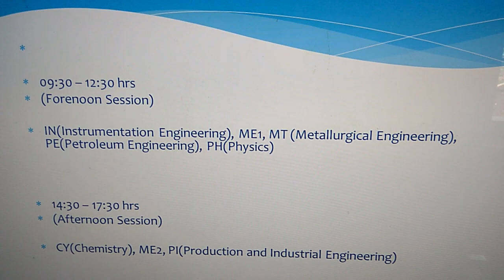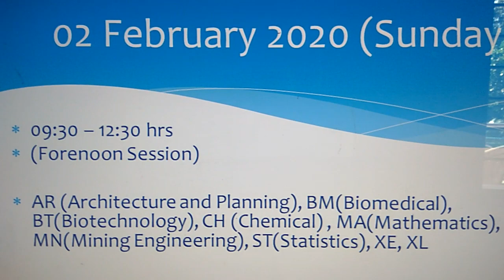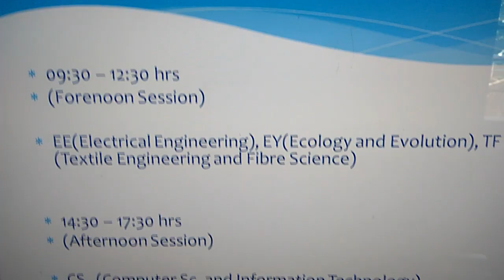Gate 2020 Exam Date Branch Wise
gate 2020 exam date for mechanical engineering - february 1, 2020
gate 2020 exam date for electronics and communication engineering - february 2, 2020
gate 2020 exam date for electrical engineering - february 8, 2020
gate 2020 exam date for computer science and information technology - february 8, 2020
gate 2020 exam date for civil engineering - february 9, 2020

February 1, 2020 Gate Exam

09:30 – 12:30 hrs
(Forenoon Session)

IN(Instrumentation Engineering), ME1, MT (Metallurgical Engineering), PE(Petroleum Engineering), PH(Physics)

14:30 – 17:30 hrs
(Afternoon Session)

CY(Chemistry), ME2, PI(Production and Industrial Engineering)

February 2, 2020 Gate Exam

09:30 – 12:30 hrs
(Forenoon Session)

AR (Architecture and Planning), BM(Biomedical), BT(Biotechnology), CH (Chemical) , MA(Mathematics), MN(Mining Engineering), ST(Statistics), XE, XL

14:30 – 17:30 hrs
(Afternoon Session)

AE(Aerospace ), AG(Agricultural), EC(Electronics and Communication), GG(Geology and Geophysics)

February 8, 2020 Gate Exam

09:30 – 12:30 hrs
(Forenoon Session)

EE(Electrical Engineering), EY(Ecology and Evolution), TF (Textile Engineering and Fibre Science)

14:30 – 17:30 hrs
(Afternoon Session)

CS   (Computer Sc. and Information Technology)

February 9, 2020 Gate Exam

09:30 – 12:30 hrs
(Forenoon Session)

CE1

14:30 – 17:30 hrs
(Afternoon Session)

CE2